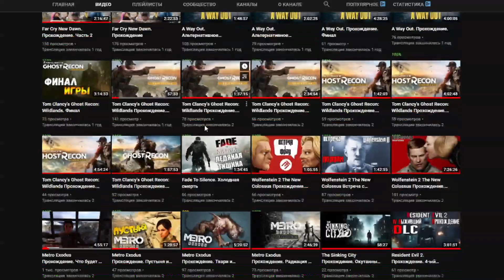Days Gone Все Концовки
Внеси свой вклад в прокачку моей группы ВК! Subsribe on my public
Текст и рифмовка
Вокал